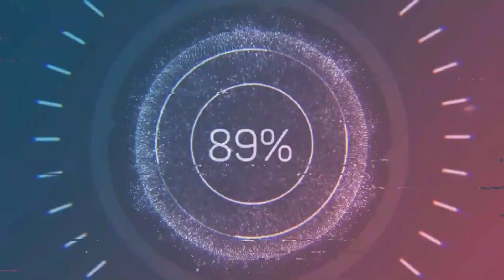PUSHPA Reacts to Afridi's Sixes against Ashwin | Pakistan vs India Asia Cup 2014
⭐ Dummy museum say aayay PUSHPA RAJ ka Shahid Afridi k famous sixes par dil-chasp reaction. Don't miss the ending.